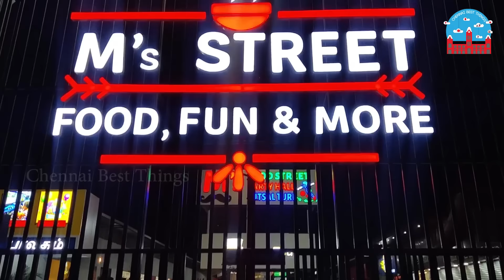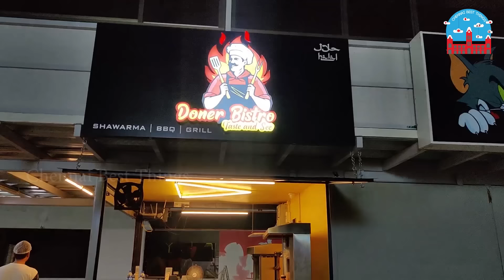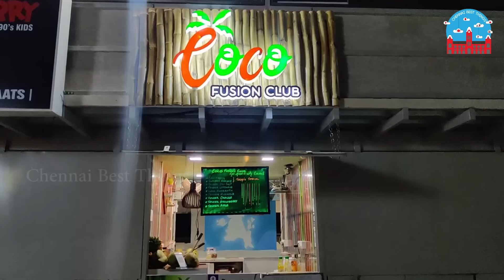Rs.1/- FOOD STREET @CHENNAI ll M's Street Launch Mega Offer ll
Rs.1/- FOOD STREET @CHENNAI
M's Street Launch Mega Offer
Chicken Lollipop : Rs.1/-
Full Meal : Rs.1/-
Pasta : Rs.1/-
Juice : Rs.1/-
Tea : Rs.1/-
M's STREET
Address: 396, N0, 1, Mambakkam -
Medavakkam Main Rd, Medavakkam,